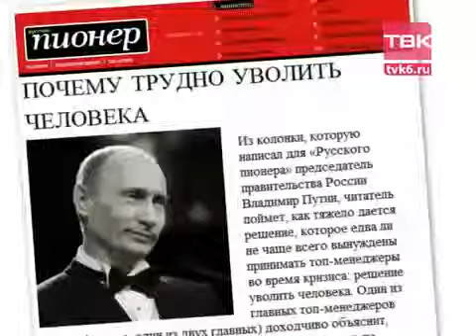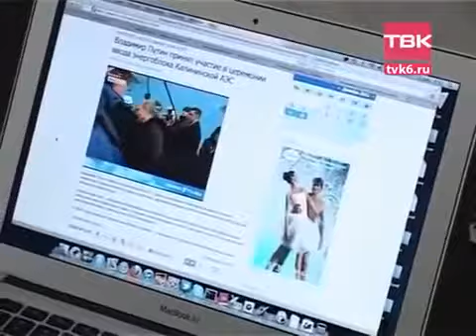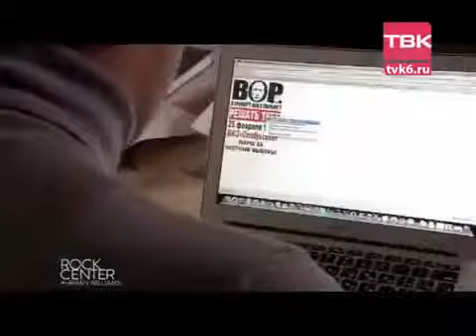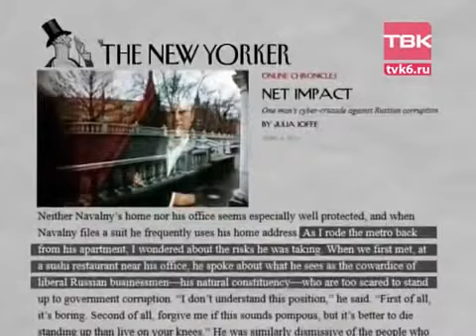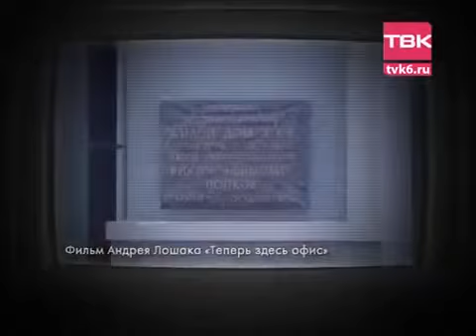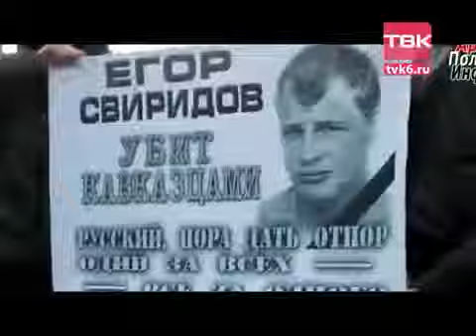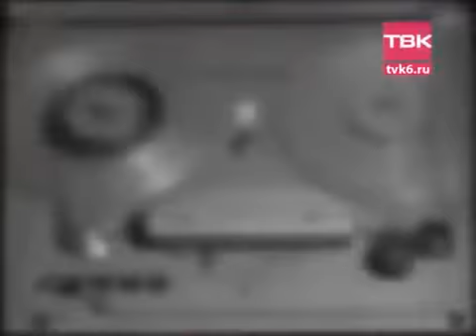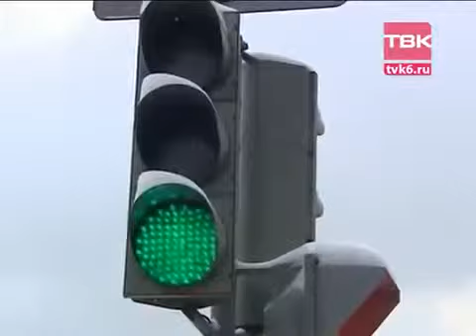Head shot. Выстрел в голову...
Head shot.
Депутатская машина с мигалкой, и прямая угроза.